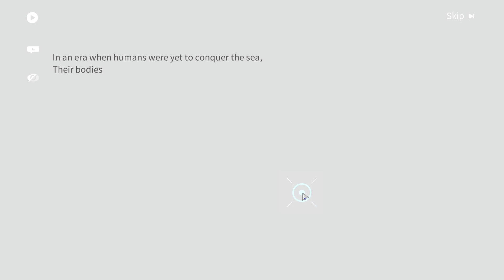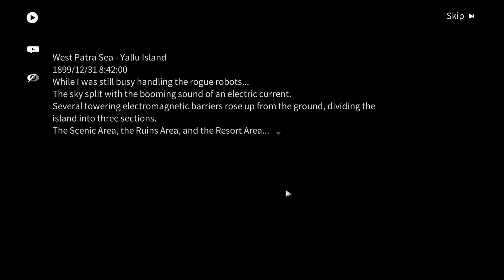[Snowbreak: Containment Zone] Verdurous Holiday Event | Yallu Island - Scenic Area 100%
Snowbreak: Containment Zone SnowbreakVerdurous Holiday Event | Yallu Island - Scenic Area 100%